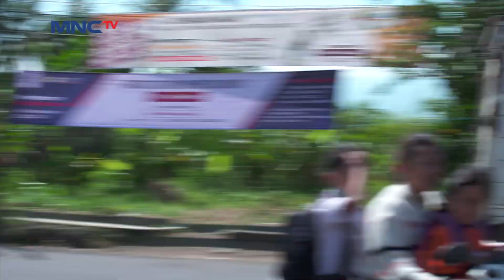Parman Mau Langsung Nyamperin Jambret - SUPARMAN REBORN